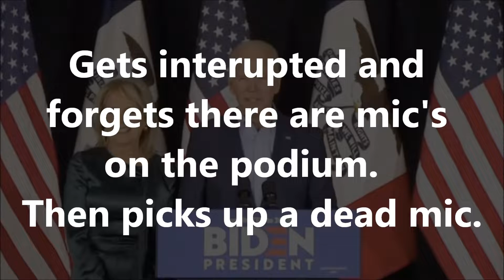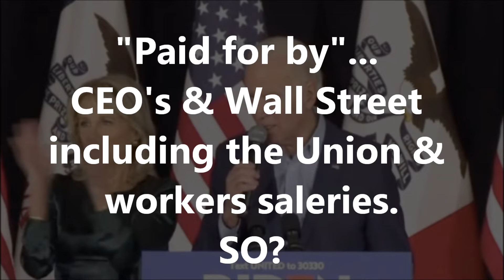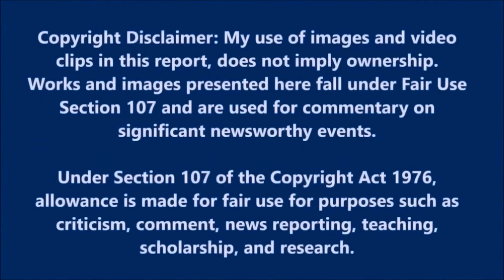Biden says VP. Pence Endorsed him, and other "foot in mouth" problems in IOWA.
Biden actually thanked VP Pence for his endorsement.